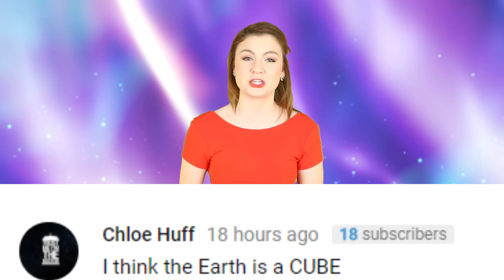New Galaxy Challenges Everything We Know About SPACE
Everything we know about galaxies has changed thanks to a key discovery. A new galaxy called NGC1052–DF2 has baffled scientists for an amazing reason!